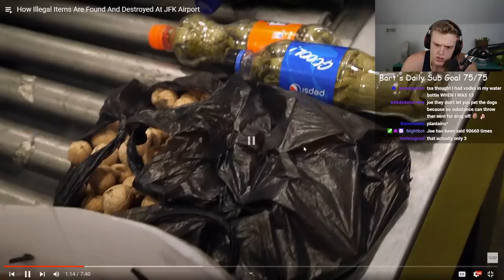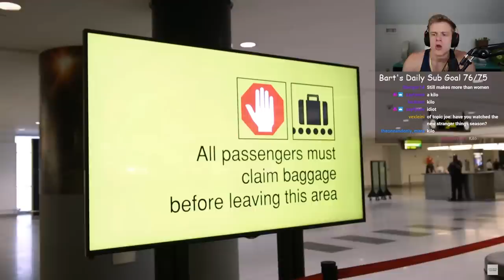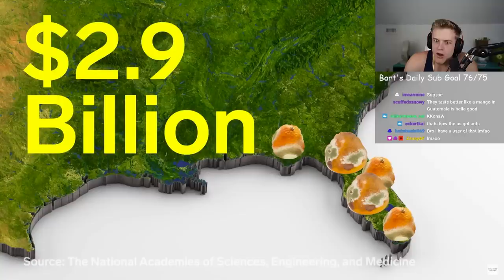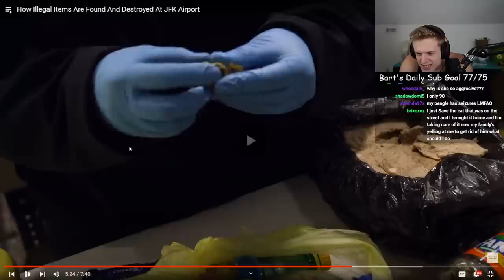Why TSA Takes Melons More Than Anything.